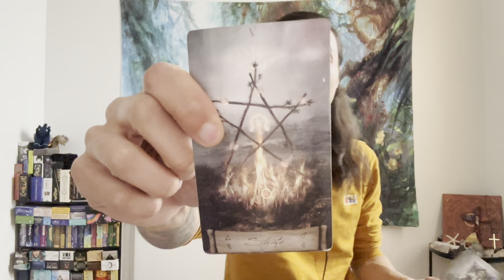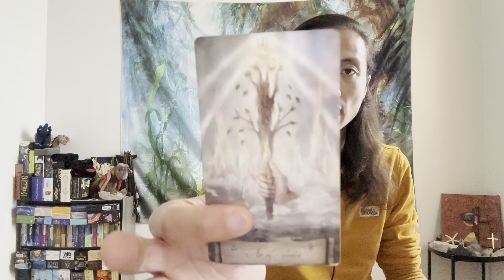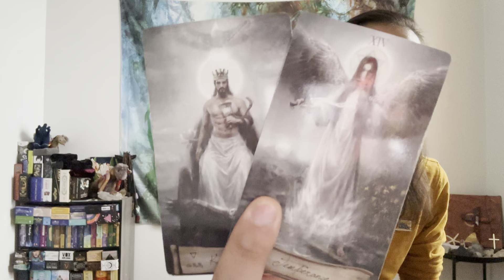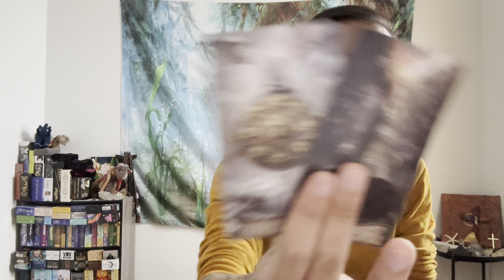Libra ♎️ - You Know You Deserve Better!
This is your general love reading, "What Do They Want From You?" for Libra in Sun, Moon, Rising, and Venus signs for November 2022. We are going to take a look at someone who is coming back into your life to see what they want with you, and we will see what will happen if you allowed this person back into your life.